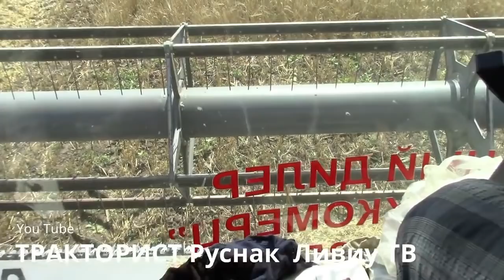Уборка 2018 комбайн VECTOR 410 и трактор Мтз 82.1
Поделиться!    Лаик, это важно!
трактор,
Т40,
harvesting,
tractor,
лтз Т-40АМ,
лтз,
т40 работа в лесу,
тракторт40,
т40 в лесу,
забуксовал т40,
трактор т40ам,
т-40,
Лтз60,
Traktor,
tracteur agricole,
т40 застрял,
трактор в лесу,
лтз т40,
Maksim technikpro,
Трактор застрял,
Тяжелый подъём,
Выезд на трассу,
Лесная дорога
extreme driving
Иван Зенкевич,
тест-драйв,
РТР,
Россия-1,
Утро России,
automobiles,
cars classic,
vehicle,
russia custom,
Automobile (Industry),
Трактор,
МТЗ-82,
МТЗ-82 Беларус,
Беларус,
test Drive,
tractor,
agrimotor
мтз 320,
мтз 82,
КОЛХОЗ,
фермиры,
кировиц,
мтз-50,
к-700,
к-744,
мтз1221,
вездеход,
экстрим,
бездорожье,
россия,
техника,
платон,
четра,
дт75,
т170,
чтз,
застрял,
застрял в грязи,
petr petrov,
russian,
russian drivers,
safety road,
tractors,
off-road,
MASCUS,
CLAAS CH 55,
cat,
komatsu,
shantui,
Liebherr,
Big Bud,
case,
stuck in the mud
ПЬЯНЫЕ,
БУЛЬДОЗЕР,
81 LVL,
ТЯЖЕЛАЯ ТЕХНИКА
MTZ,
Jumz,
DT,
Tractor,
Pulling,
Tractor competition,
Tractor pulling,
Belarus,
VS,
Tractor vs,
MTZ 80,
MTZ 82,
Tractor power,
DT 75,
Tractor show,
JUMZ AL,
Claas,
МТЗ,
ТТ,
Competition,
Farmer,
МТЗ 80,
Russian tractor,
МТЗ 82,
race,
agricultural,
agricultural machinery,
agricultural tractors,
4x4,
Russian machinery,
soviet tractors,
soviet machinery,
Trailer pulling,
Tractor Drag Race,
Drag Race,
Russian technique,
traktor,
show,
2017,
the best,
machines,
Tractor show 2017
Finalen,
Hastighetsplöjning,
the speed Ploughing,
Fardhem,
Olof Söderberg,
Volvo BM
New Holland M135 Puskankylä 2017,
uphill pulling,
black smoke,
fiat agri,
power,
face race,
tractors,
dikkenberg diesel tuning,
pro turbo,
Grandi fiat,
iveco,
italy,
torino,
nyykkäri,
voima,
riski,
finland,
finnish,
tractor pulling,
cooler,
best,
crash tractor,
sound,
fire,
ford new holland,
M-serie,
holland,
holy cow,
intia,
india,
poliction,
police,
action,
dangerous,
crazy,
fuel,
mäkivetokisat,
tractors rally,
hook up,
disqualified,
winner
4*4,
4x4,
OFF,
Road,
jeep,
extreme,
cherokee,
toyota,
v8,
range,
rover,
závody traktorů,
bahno,
špína,
sjezd,
lkt80,
lakatoš,
Tractor races,
mud,
dirt,
downhill,
forest machinery,
lesní stroje
traktor,
traktory,
traktoriada,
traktoriáda,
tractor,
tractor in mud,
tractors in mud,
tractors,
tractor show,
zetor,
zetor 15,
zetor 25,
ciągnik,
ciągniki,
Tractor Pulling,
Truck,
Auto Show,
Automobile,
Automotive,
taktor v bahně,
traktory v bahne,
trakory závod,
taktory zavod,
Pickup Truck,
traktoriáda drahov,
offroad,
car,
cars,
competition,
car show,
cars show,
john dere,
cerveny trakturek,
červený traktůrek,
trakturek,
traktůrek,
traktůrky,
kombajn,
kombajny,
samohyb,
samohyby
john deere,
fumier,
deguillaume,
sas,
87,
2013,
Samson,
Hautevienne,
epandage,
gps,
Raven,
Agri-epandage
kubota 6001,
traktorek japoński
TRIVELLA,
TRIVELLE,
TRIVELLAZIONE,
TRIVELLAZIONI,
TRAPANO,
BUCHI,
FORI,
PIANTARE,
ALBERI,
VIGNETO,
RECINZIONI,
TRIVELLARE,
FORARE,
TERRENO,
PALI,
VITI,
kosova,
shqip,
surf,
ukulele,
wii
Drainage,
Plough (Product Category),
Trenchless Technology1
new john deere,
new tractors,
limited edition,
tractors,
john deere,
8800i,
8600i,
trinciatrice,
trincia 2015,
trinciatura 2015,
insilato,
trinciato biogas,
trinceaa,
mulches,
shredding,
shredding insilage,
Edition,
Tractor Pulling,
gopro,
John,
Farmer,
agricolture 2015,
agricolture,
tractor pulling,
lavorazioni agricole,
minimun tillage,
minima lavorazione,
terzismo,
nouva trincia,
shredding corn,
agricoltura,
agriharvest,
harvester,
chopping corn,
tractor spotter,
agricoltural processing
claas,
lexion,
żniwa,
zboże,
new,
holland,
ilona,
dron,
dji,
sypanie,
w biegu,
traktory,
harvest,
Girls,
drones,
Ernte,
żniwa 2018,
żniwa 2018 polska
Fendt 1050 Vario,
10 X HW80,
Gewicht 118 Tonnen,
Maisernte 2018,
Gut Grambow,
Road Train
yeni newholland,
yenitd110,
2017 newholland,
td110 çamurda,
tümosan çamurda,
palazoğlu,
batan traktör,
newholland çekişmesi,
bafra traktör,
osmanbeyli köyü,
bayrak ticaret,
same çamurda,
td110,
td80,
td75,
newhollad tt465,
newholland vs tümosan,
keşan hazırlama,
massey çamurda,
başak çamurda,
başak traktör,
td140,
adana traktör,
lahana çıkarma,
kara lahana,
newholland vs massey,
newhollan

lánctalpas,
DT 54,
XTZ T 74,
russian crawler,